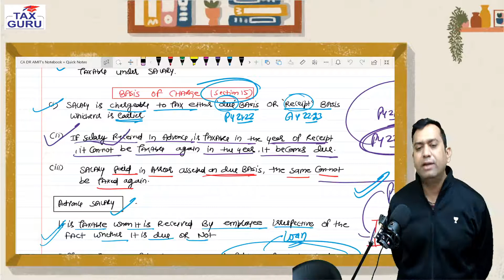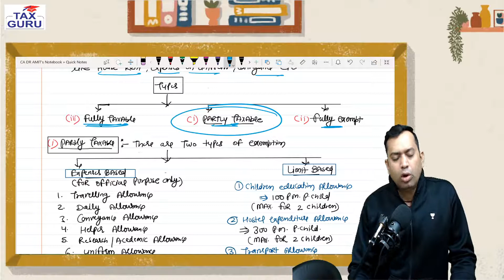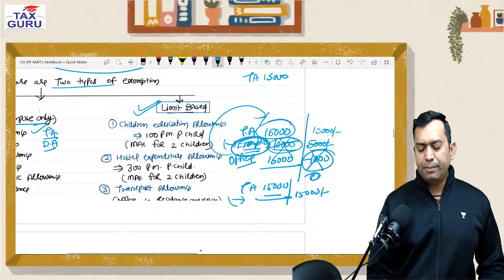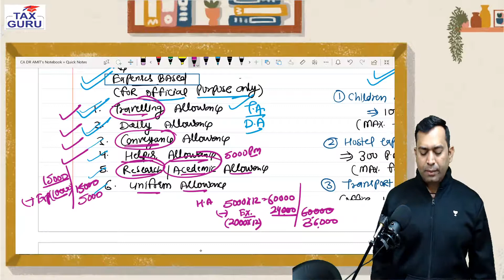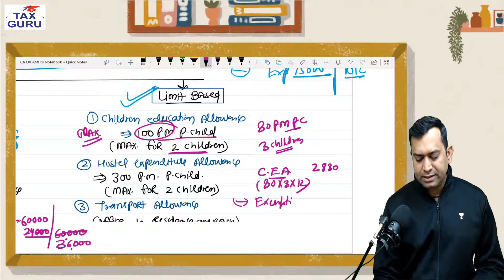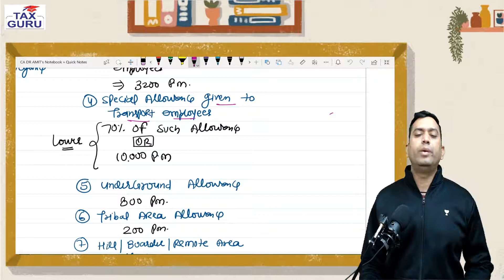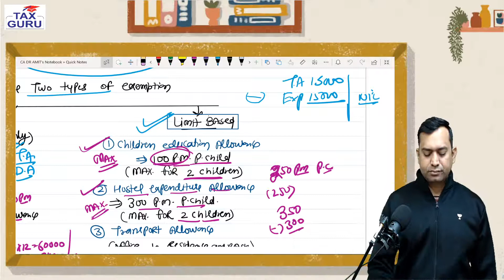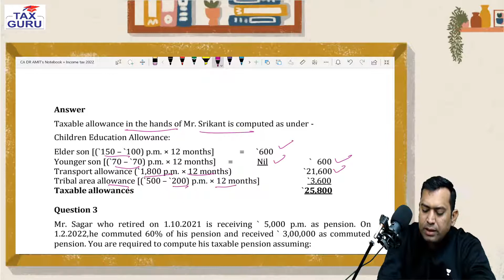CA INTER TAX May/Nov. 2022 l Lecture-12 l Regular Batch l Salary (Part-2) CA DR Amit Khandal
Thanks for your Luv ❤️ & Support

New Batch For CA INTER TAXATION
For May/Nov.  2022
Link For Classes Purchase

For Free Handwritten Notes ✍️ Question Bank & All Important Update of CA Exam

🔰Features
🕐 Double Watch Time
📫 Complete Question Bank Discussion in class
📫 Full of Charts & Diagrams
📫 Full doubt Support till Exam
📫 Free Mock Test Series
📫 Full Conceptual Clarity
📫 💯% Result Oriented classes
📫 Free Amendment & Revision Video

Amit Khandal is a commerce graduate and law graduate from Rajasthan University. He is qualified as a Chartered Accountant. He is awarded Doctorate in Taxation by University of Rajasthan. He has been teaching CA inter Taxation  & CA final Indirect tax and related Tax subjects In CS (Executive & Professional) and CMA(Inter &Final) ever since 2005. Mr. Khandal is very popular among students for his innovative teaching techniques.

Mr. Khandal has been a mentor to most rank-holder, gold medalist, toppers and experts since 2005. With his charming and pleasing personality, simple learning tricks and accessible always approach he has won the hearts of all his students